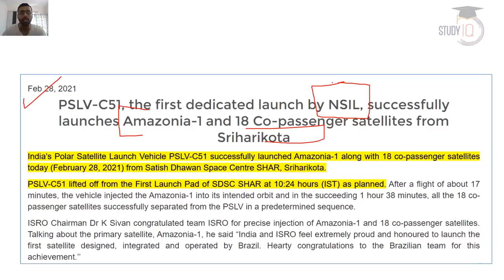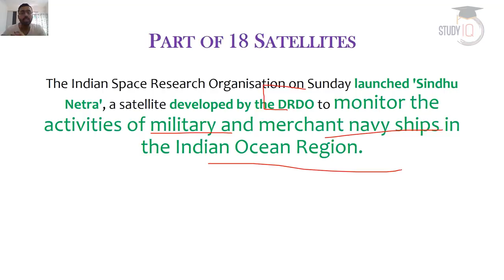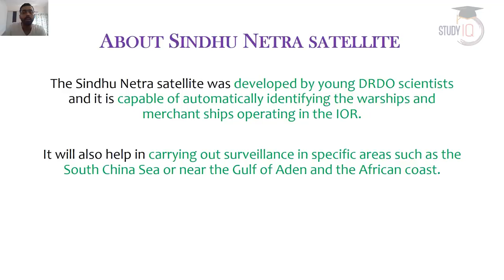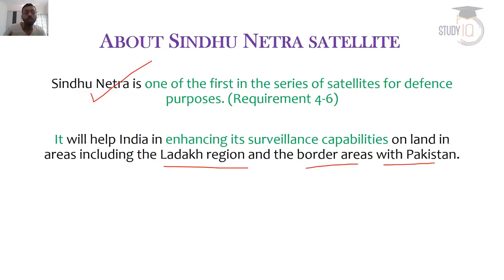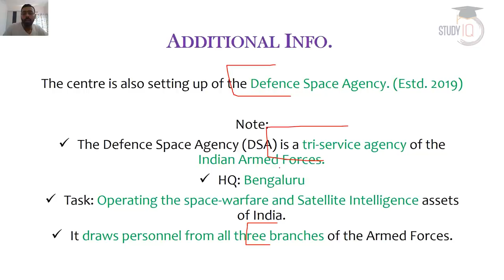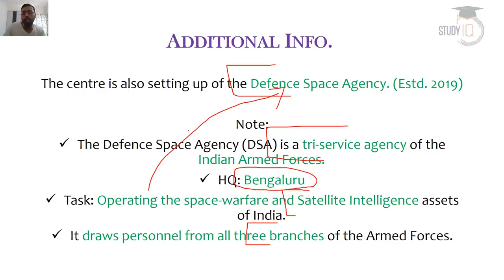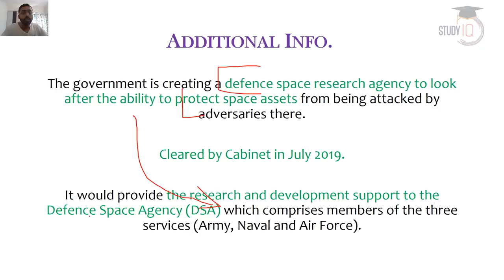Sindhu Netra satellite launched by ISRO - DRDO's Sindhu Netra satellite will monitor Indian Ocean